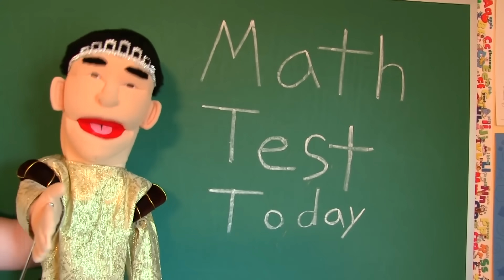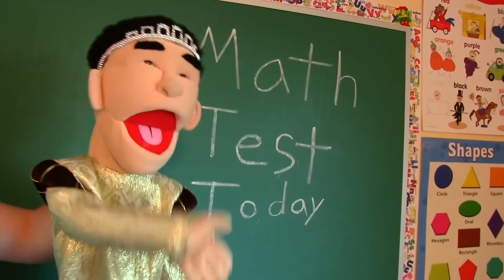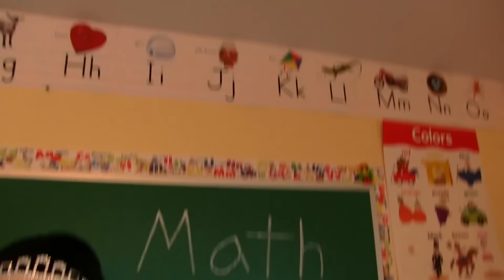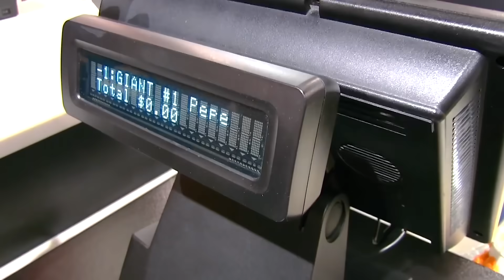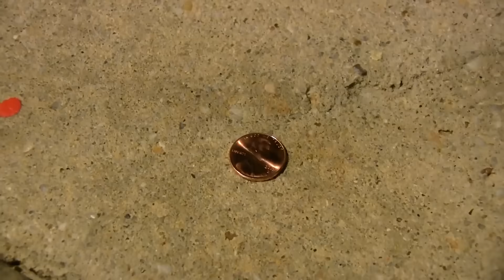SML Movie: Bowser Junior's Lucky Penny [REUPLOADED]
Original Upload Date: September 2nd, 2019
Original Description: Bowser Junior finds a penny!